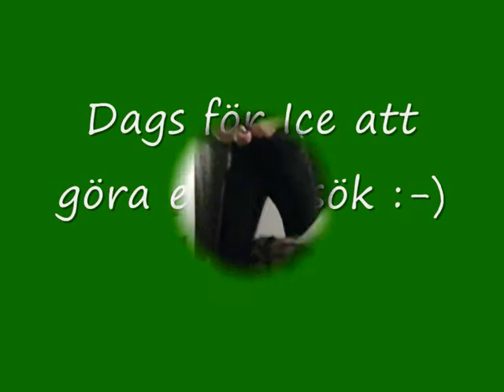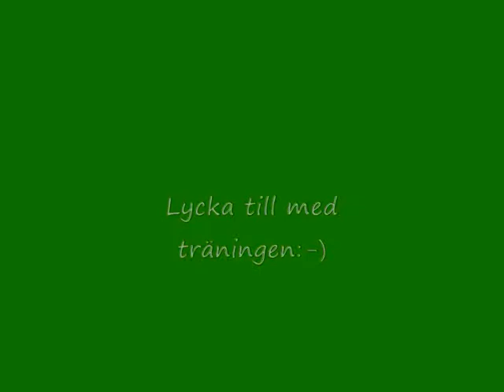8 an till slalom.wmv